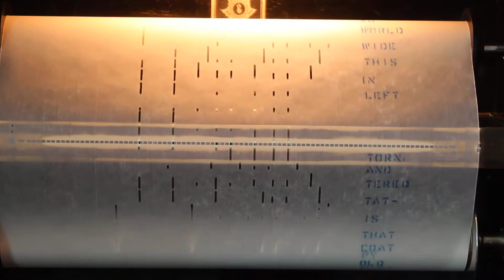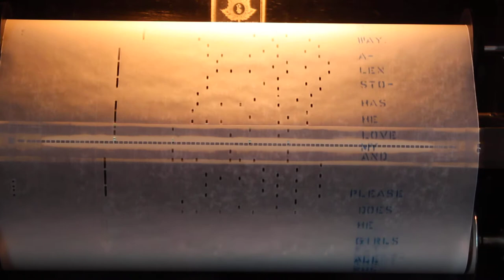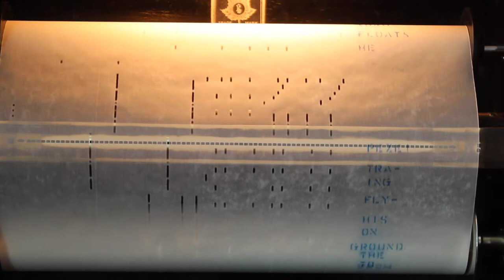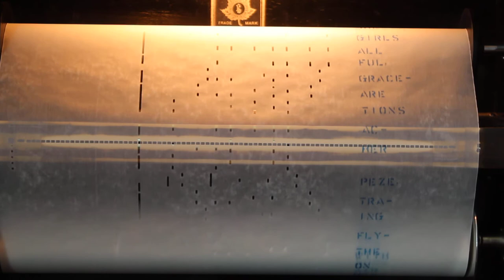The Man On The Flying Trapeze, Paramount 03116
The Man On The Flying Trapeze
Paramount 03116 (re-cut by QRS as 10-364)
[Gaston Lyle]

This roll is out-of-print at the time of this recording.